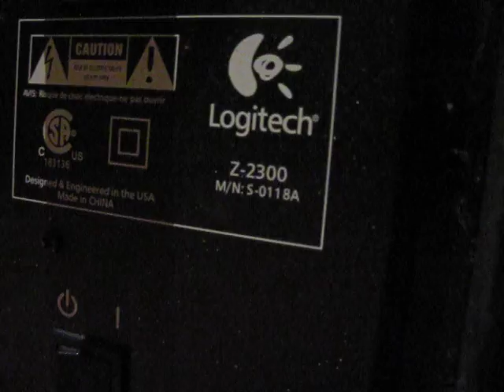Test Logitech Z-2300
Top have paint scratched-off, and missing speakers, but i decided to test it anyway since i have the little volume and subwoofer level thing with it.

for speakers, they use regular RCA connectors, so i guess i could use similar ones on it.

Bass Power!